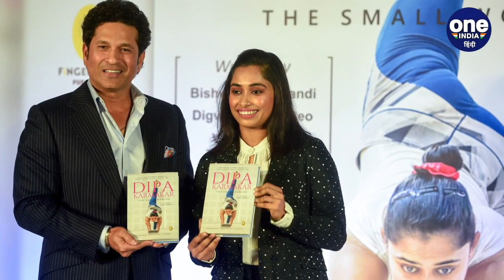Sachin Tendulkar reveals why he never tried to promote tobacco and alcohol | वनइंडिया हिंदी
Master blaster Sachin Tendulkar, who has been an inspiring ad icon for nearly three decades, on Saturday said that he as brand ambassador has never tried to promote tobacco and alcohol.

सचिन तेंदुलकर ने युवाओं पर अपनी बल्लेबाजी ही नहीं, बल्कि संस्करों की छाप छोड़ने का काम किया है। पिछले सप्ताह आज तक से बात करते हुए सचिन तेंदुलकर ने इस राज से पर्दा उठाया है कि उन्होंने कभी भी शराब और तंबाकू के उत्पादों का प्रचार क्यों नहीं किया है। यहां तक कि क्रिकेट के भगवान ने कभी सोडा और पान मसाला का भी प्रचार नहीं किया है, क्योंकि उनके पिता जी ये नहीं चाहते थे कि वे ऐसा करें।